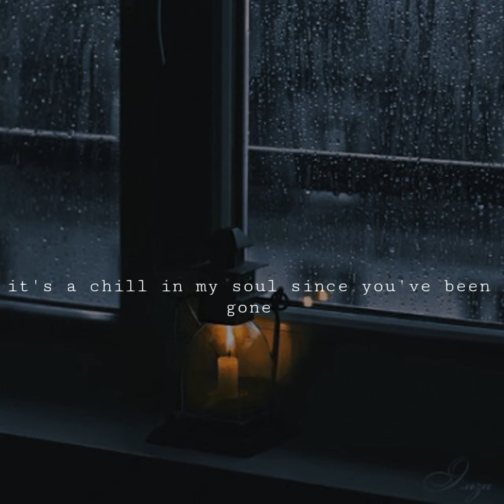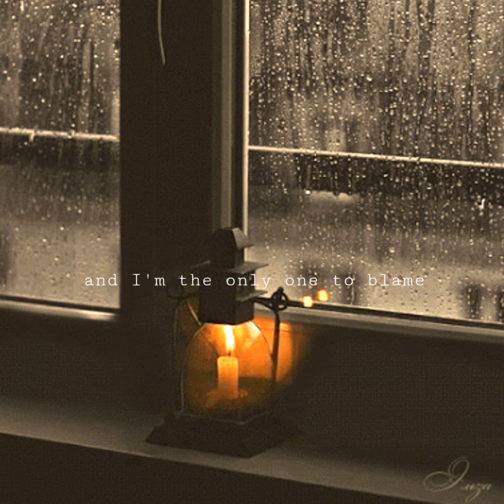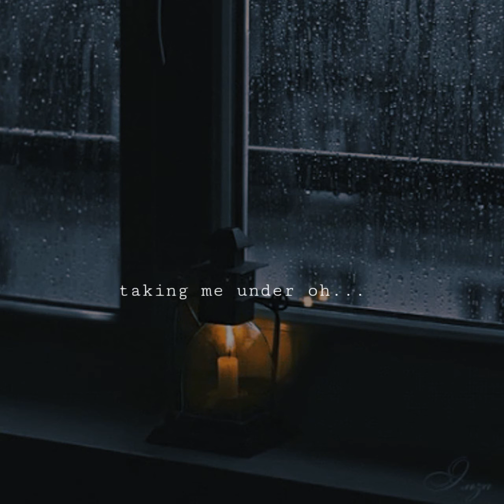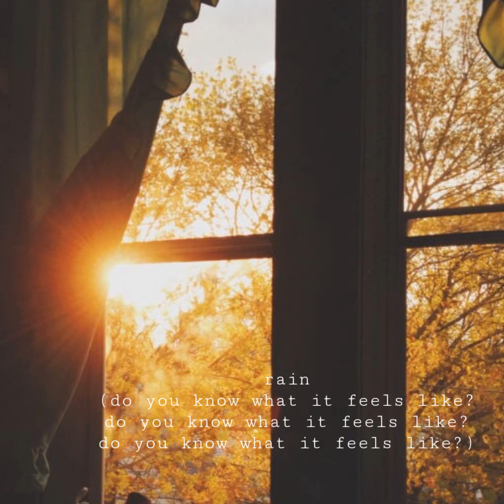Feels like rain (Kesha's unreleased song Lyrics)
one of Kesha's unreleased 😁